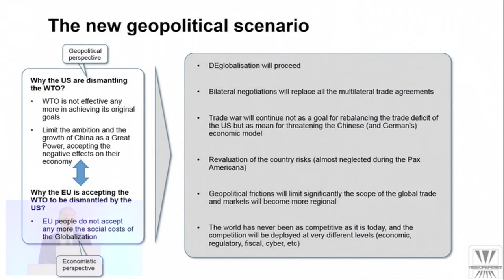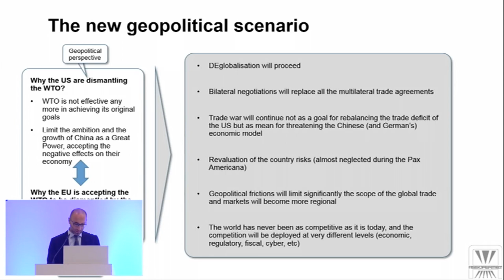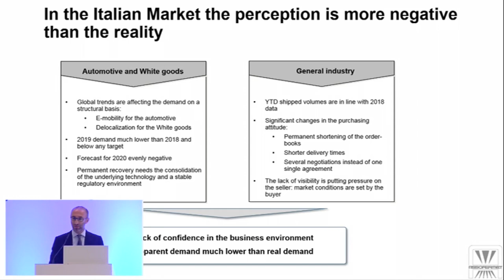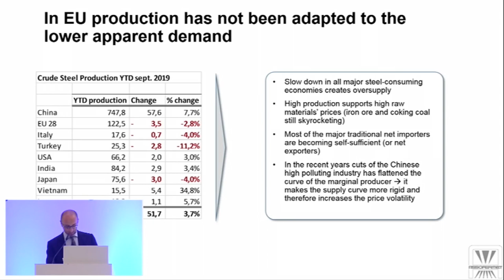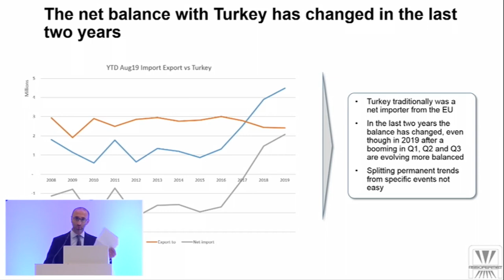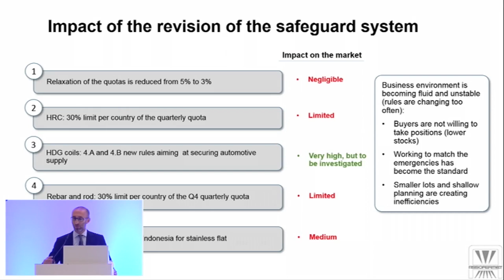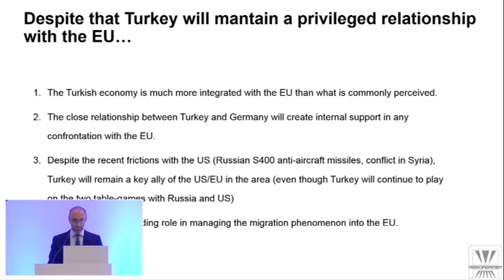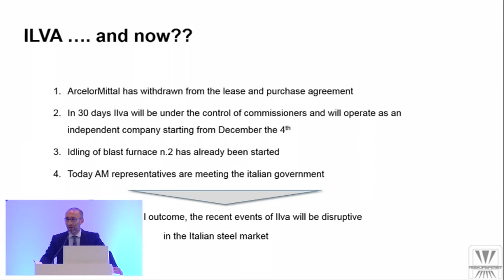Tommaso Sandrini, ASSOFERMET Acciai - President; San Polo Lamiere - CEO / New Horizons 2019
Tommaso Sandrini: ArcelorMittal’s Ilva decision is definitive

Speaking at the "New Horizons in Global Steel Markets" 14th Annual Conference organized by SteelOrbis in Istanbul on November 6, Tommaso Sandrini, president of Assofermet Acciai which represents Italian steel distributors, shared his opinion on the global trends in the steel market and their effects on the Italian steel market. Mr. Sandrini started by saying that a change of perspective is needed to get a proper understanding of the current scenario as geopolitics are now driving the moves of the main actors instead of the economy. He underlined that the global trade system and thus the global steel market are experiencing a deep revolution, i.e., the deglobalization and the dismantlement of the World Trade Organization (WTO). He added that trade wars and protectionism will be the "new normal" and that things will become more chaotic. Currently, the EU is unfit to manage this new scenario and will not drive the change. On the other hand, the US will be the protagonist of the change, and so Mr. Sandrini thinks we should look at the situation from their perspective. The US is dismantling the WTO for two reasons: it is not effective anymore in achieving its original goals, and the US wants to limit the ambition and growth of China. The reason why the EU is accepting the dismantlement of the WTO is merely economic as EU citizens do not accept the social costs of globalization anymore. According to Sandrini, bilateral negotiations will replace all multilateral trade agreements. Trump has already begun negotiating face to face with individual countries and has achieved more by doing this than through wider confrontations. He said he also thinks that the trade war will continue from the side of the US as a means of threatening the Chinese economic model and also the German one. These frictions will lead to a significant reduction of the scope of global trade, so that markets will become more and more regional. "The world has never been as competitive as it is today," Sandrini stressed, "and competition will be deployed at very different levels (economic, regulatory, fiscal, cyber, etc.)." In the short term, this will lead to an economic downturn for all major and emerging countries, while in the long term new investments and opportunities may arise creating winners and losers, he said.